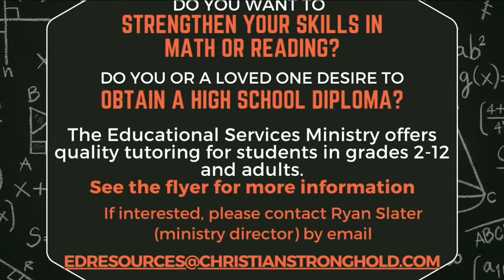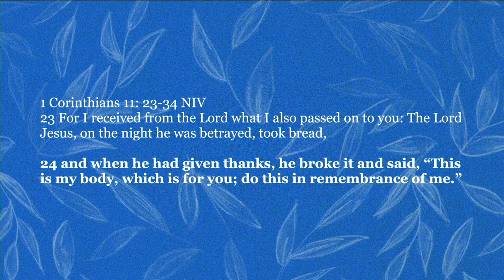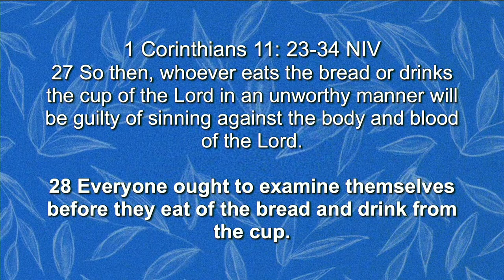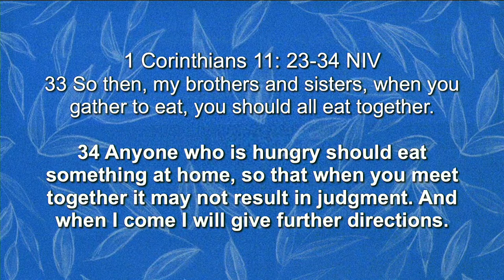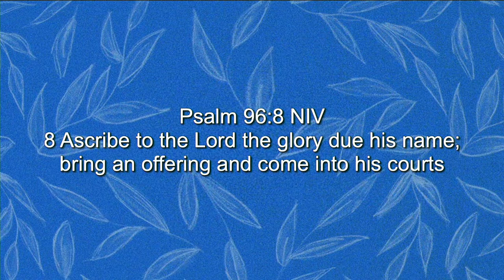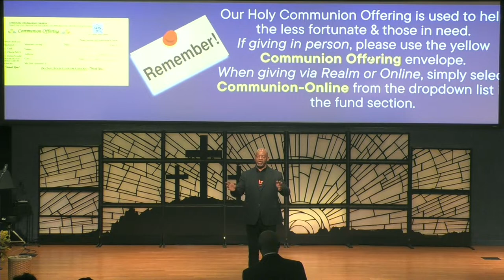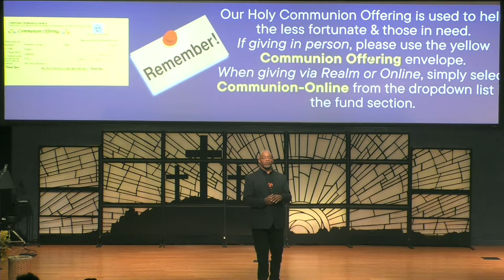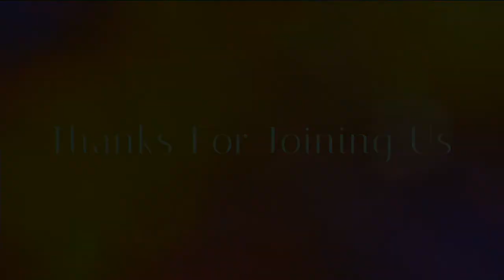CSC Holy Communion Service 04/07/2024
Speaker: Rev. Kenneth Perron
Sermon Title: A Seat At The Table